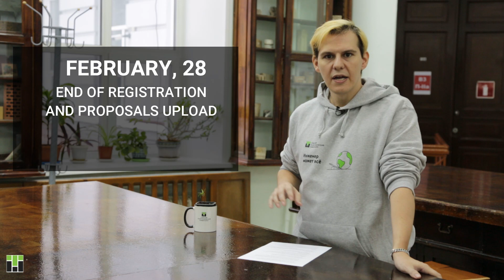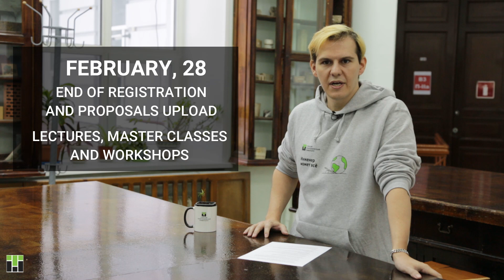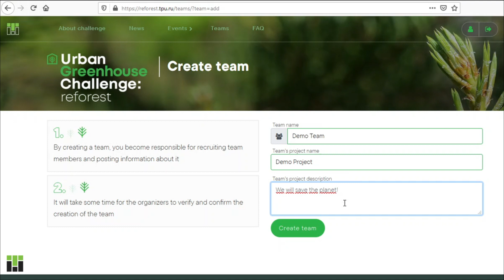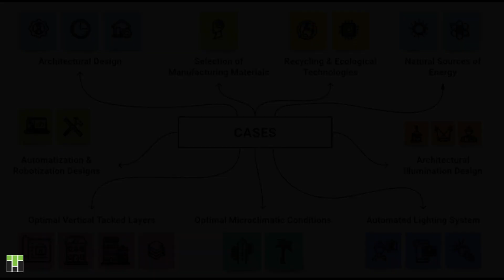🌲REFOREST: Urban Greenhouse Challenge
TPU master's degree student from Spain about the Urban Greenhouse Challenge:

🌲Reforest, an international competition of students' projects.🌲

The prize pool for the competition is 10 000 $.

Team registration is until February 28, 2021